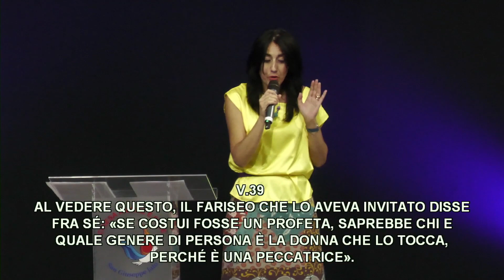" FEDELTA' " | Nadia Campanotta | Teen Meeting | 22.09.2023